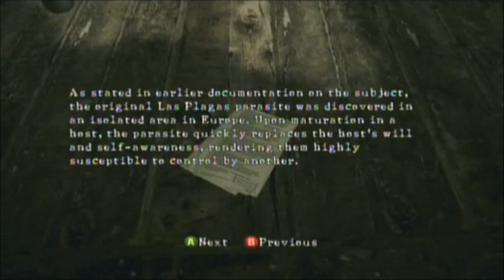Resident Evil 5 - Chapter 2-2 (1/4)